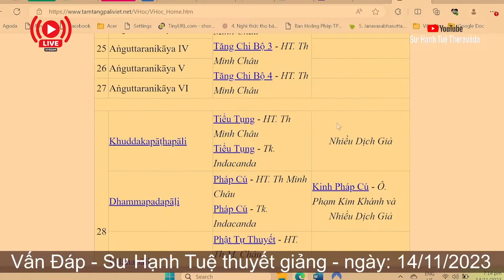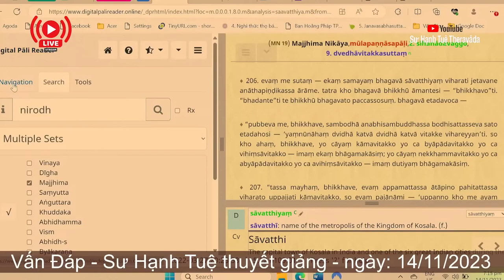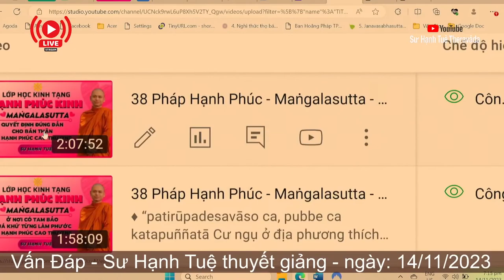2434. Tìm đọc Kinh 38 Pháp hạnh phúc ở đâu?